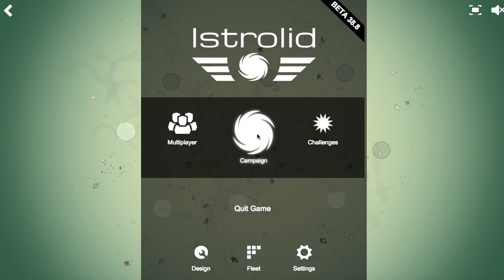Istrolid | Campaign Gameplay #5